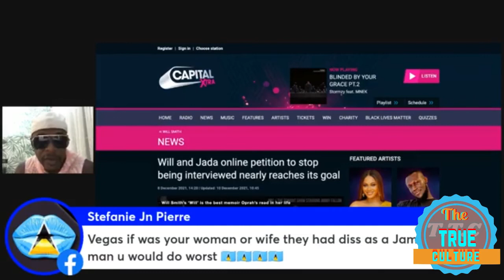Mr vegas giving his feedback on will smith vs chris rock part 2